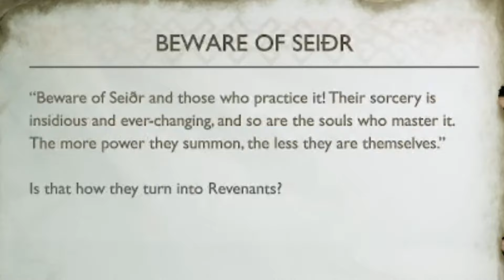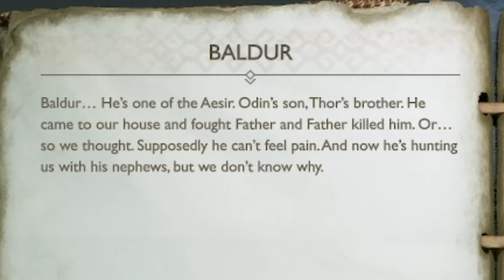MARVELING AT MEETING MIMIR THE MAGICAL MENTOR! | God of War | Ep 14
Join Johnmichael for the next episode of God of War where he continues his playthrough of God of War.

Game Description:
His vengeance against the Gods of Olympus years behind him, Kratos now lives as a man in the realm of Norse Gods and monsters.